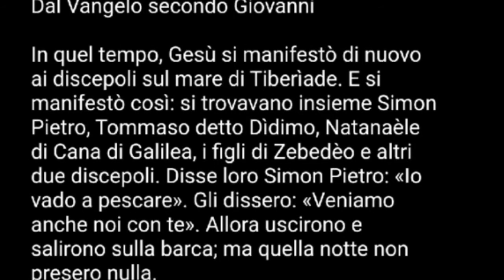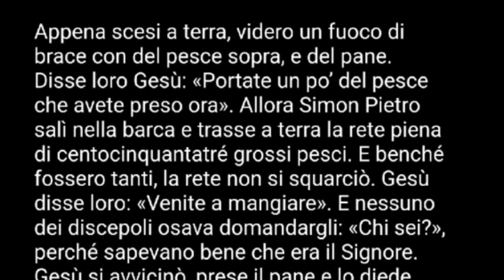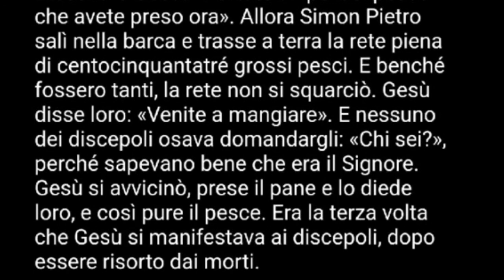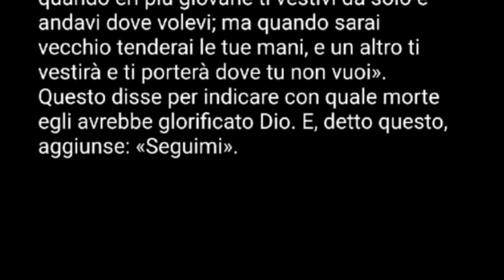Vangelo di domenica 1 maggio 2022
loop evangelico

C’è un genere di film che amo molto ed è quello che gioca su un “loop temporale” (che tradotto più o meno è “anello temporale”). Si tratta di storie in cui i protagonisti si muovano su una linea temporale che si ripete in continuazione. Gli eventi, le situazioni, gli incontri ritornano in continuazione nel tempo che si riavvolge indietro. I protagonisti pian piano comprendono che le cose possono cambiare e giocano così a loro favore questa ripetizione. In un film di fantascienza di qualche anno fa, “Edge of Tomorrow”, un soldato che all’inizio è imbranato e pauroso, (interpretato da Tom Cruise) si ritrova costretto a combattere in una guerra mondiale contro terribili alieni che hanno invaso la Terra. Ogni volta che rimane ucciso, per un prodigio straordinario, ritorna vivo all’inizio del giorno di battaglia e così impara a non ripetere gli errori, si allena e migliora grazie alla stranissima ripetizione. Questo lo porterà da solo a vincere la guerra e a portare la pace nel mondo.
Il racconto (che troviamo nell’ultimo capitolo del Vangelo di Giovanni) di questi apostoli che vanno a pescare e non trovano nulla, e la successiva pesca miracolosa seguendo le indicazioni di Gesù, dà davvero l’impressione di un “loop temporale” evangelico. Si ripetono infatti gli eventi che un altro evangelista, Luca, aveva narrato all’inizio del suo Vangelo, nel capitolo quinto, quando Gesù chiama Pietro e i suoi colleghi pescatori con una pesca miracolosa dopo una notte di lavoro fallimentare. Erano pescatori sfortunati prima e lo sembrano anche ora, dopo la morte e resurrezione di Gesù. Sembra davvero che la storia degli apostoli si ripeta senza miglioramenti, condannati a ripetere errori e sperimentare fallimenti. Anche la nostra storia umana di questi tempi, con gli orrori dell’ennesima guerra in Europa che tragicamente richiama l’inizio delle due ultime guerre mondiali, sembra intrappolare tutti noi in un “loop storico drammatico” che non ci dà scampo. E poi ognuno di noi, se guarda alla propria storia personale, vede continuamente il ripetersi di errori e sbagli che lo condizionano dentro eventi che si ripetono: una malattia che si ripresenta, un nuovo litigio e rottura con qualcuno dopo che c’era stata una riconciliazione, un nuovo tracollo delle proprie finanze dopo che ci si era risollevati…
Ma l’insegnamento di questa pagina di Vangelo è che con Gesù, dentro la nostra storia personale e mondiale, anche se gli eventi sembrano ripetersi senza evoluzione, in realtà possiamo sempre crescere e ritrovare la forza della vita che si rinnova. Gesù ai suoi amici fa sperimentare di nuovo che insieme a lui e mettendo in pratica le sue parole, vince la vita, l’abbondanza dell’amore riempie le reti dell’esistenza, e non si è schiacciati dai piccoli e grandi fallimenti che inevitabili si ripetono. Gesù risorto rende nuovo ogni giorno anche se questo sembra uguale al precedente, anche se noi stessi facciamo i conti con quello che siamo ogni giorno.
Una cosa sola ci viene chiesta perché il ripetersi della vita non scada nella noia, nel ripetersi stanco e nel fallimento, ed è rispondere alla stessa domanda che Gesù ha fatto a Pietro e che fa anche a me, a noi: “mi ami?” Pietro non risponde con la stessa parola “amore”, perché davvero è troppo grande e definitiva e lui rimane un piccolo uomo intrappolato nella sua storia. Pietro risponde con “ti voglio bene” che anche se è meno forte è pur sempre nella direzione dell’amore pieno.
A Gesù risorto basta questa risposta e gli dice con rinnovato entusiasmo ancora una volta “seguimi!”. E la storia di amicizia tra il Signore e Pietro si ripete, ma sempre nuova